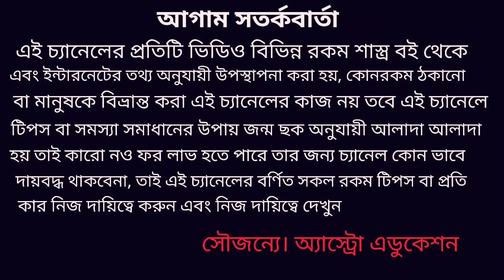Valentine's Day মনের মানুষকে রাশি অনুযায়ী এই উপহার অবশ্যই দিবেন!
ভালোবাসা দিবসের দিন রাশি অনুযায়ী মনের মানুষকে এই উপহার অবশ্যই দিবেন দেখবেন সম্পর্কের উন্নতি হবে এবং সম্পর্ক মধুর হবে ধন্যবাদ!